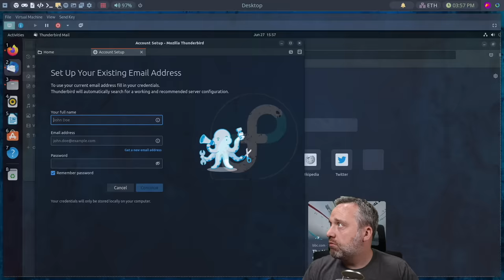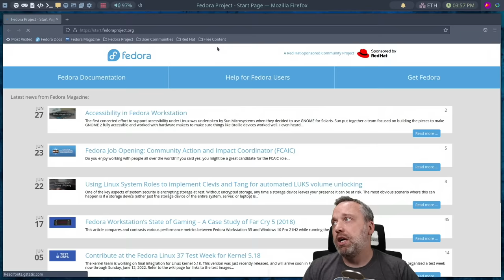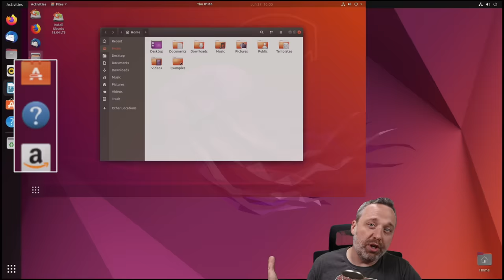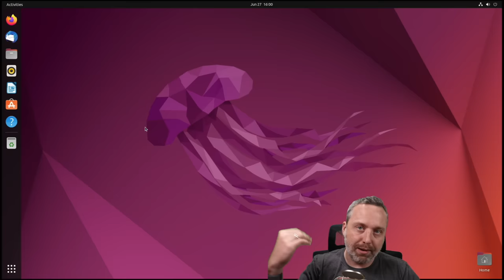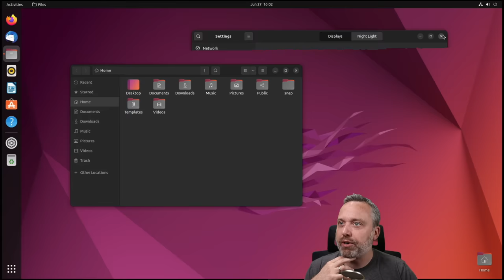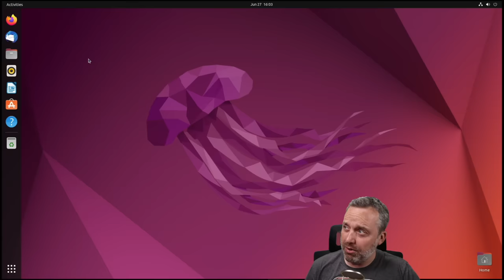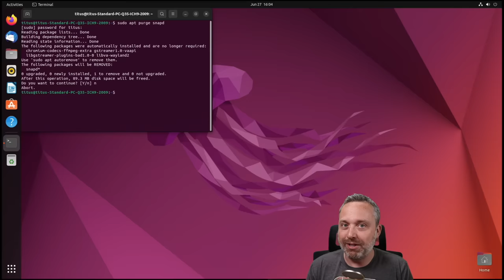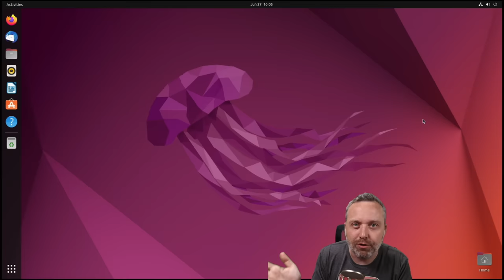Ubuntu's Decline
When Ubuntu came on the scene in 2004, it made desktop Linux viable to many with its ease of use and friendly layout. Instead of constantly improving this and becoming the “King of All Distributions” it took a very different path. While I still use Ubuntu server with some caveats, I will NOT use Ubuntu Desktop.